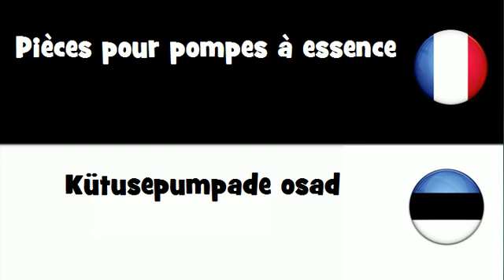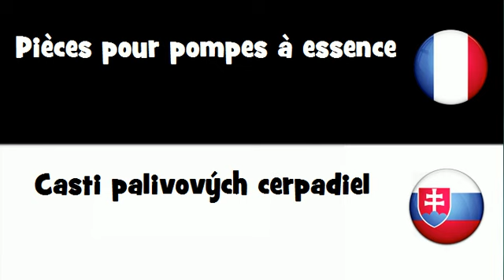Traduction en 20 langues # Pièces pour pompes à essence